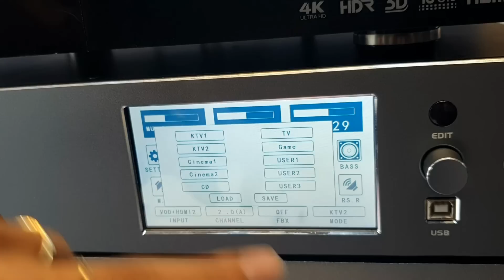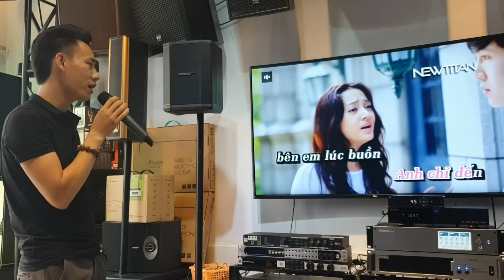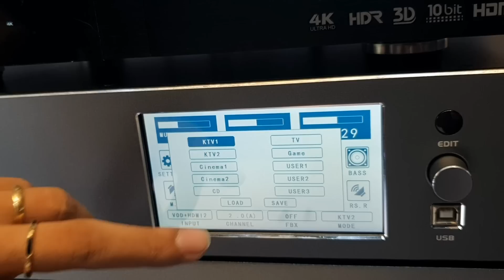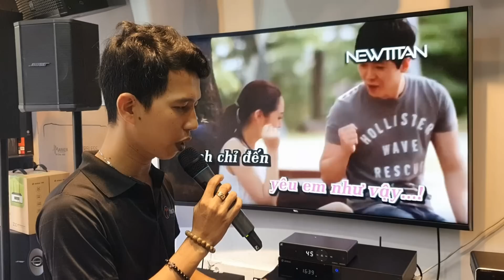HÁT THỬ TRÊN VANG SỐ HƠN 20 TRIỆU MiSound MX 98 SẼ RA SAO? CÁI KẾT KHÔNG NGỜ!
▶ Vang số cực hay này được bán tại Thiên Vũ Audio mang tới cho người dùng những trải nghiệm công nghệ vang số cao cấp với chế độ chỉnh thông qua phần mềm, hoặc trực tiếp qua màn cảm ứng 5 inch cho chất âm chuẩn xác và khả năng chống hú cao.
▶ Sản phẩm dễ dàng hiệu chỉnh qua phần mềm trên: máy tính, điện thoại thông qua kết nối wifi… hoặc có thể chỉnh trực tiếp qua màn cảm ứng 5 icnh được tích hợp.
▶ Vang số là giải pháp cho các hệ thống âm thanh karaoke cao cấp với HDMI tương thích với các nguồn phát lại khác nhau
▶ Tích hợp màn hình cảm ứng 5 inch màu liquid crystal display với giao diện bằng tiếng anh, đơn giản và trực quan.
▶ Mã hóa và chuyển đổi âm thanh tùy ý bạn tự xác định có thể giải mã các nguồn nhac: Dobly AC-3, Dobly kỹ thuật số. Dobly pro-logic. DTS. DTS96 / 24 HDMI Audio và Video Sepulation.
▶ Hệ thống xử lý âm thanh độc đáo và chức năng video ma trận, đầu vào, đầu ra bất kỳ tuyến đường.
▶ Kết nối không dây hỗ trợ WIFI thiết bị hệ thống IOS vô cùng thuận tiện.
▶ Chức năng xử lý karaoke hoàn hảo: Microphone AB gỡ lỗi độc lập. Âm nhạc, micrô 16 đoạn PEQ. Mỗi kênh đầu vào và đầu ra có thể được triển khai độc lập, chức năng đầu ra ghi âm đặc biệt ;
▶ Sản phẩm sử dụng ADI DSP chip, tần số 400MHz, tần số lấy mẫu 48KHz 32 – bit điểm nổi, 24bit A / D và D / A hiệu suất chip, chất lượng âm thanh tuyệt vời.